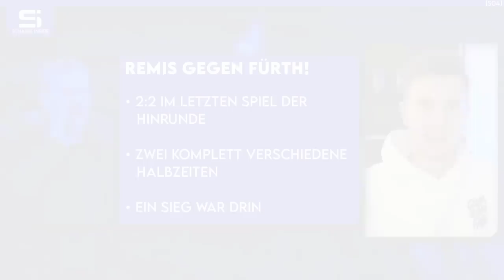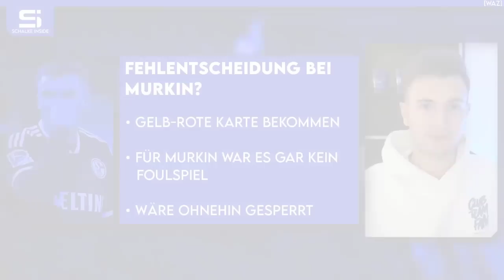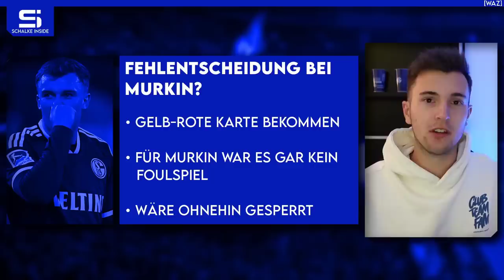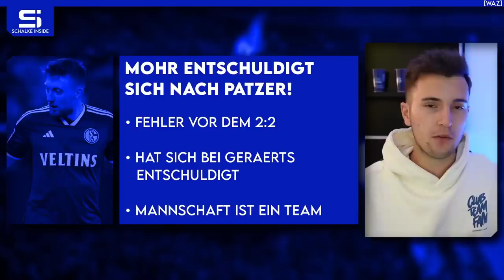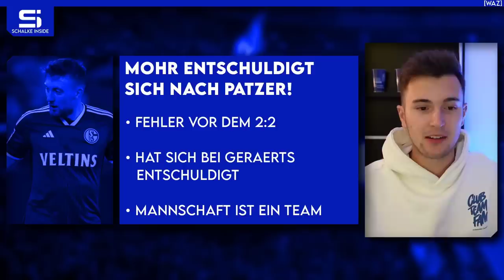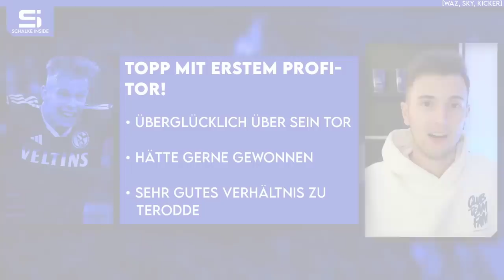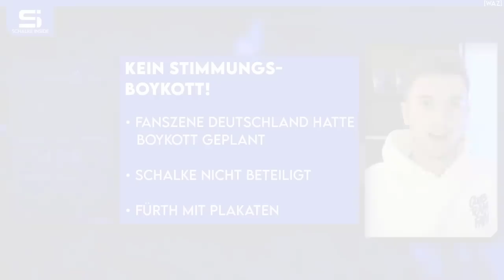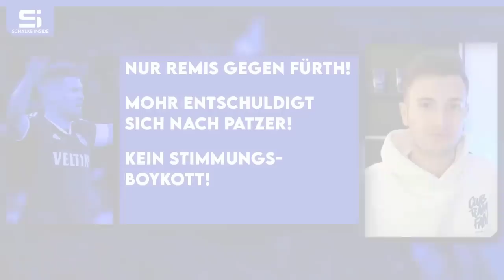Nur Remis gegen Fürth! Mohr entschuldigt sich nach Patzer! Kein Stimmungsboykott! | S04 NEWS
Bilder von © IMAGO / Pakusch, © IMAGO / Zink, © IMAGO / Revierfoto, © IMAGO / Treese

00:00 Schalke News
00:54 Remis gegen Fürth!
03:24 Fehlentscheidung bei Murkin?
06:01 Mohr entschuldigt sich nach Patzer!
09:01 Topp mit erstem Profitor!
11:07 Kein Stimmungsboykott!